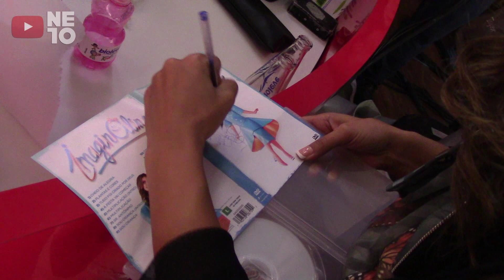ALINE BARROS DÁ PRESENTE PARA NETO NOS BASTIDORES DO BAITA AMIGOS | CRAQUE NETO 10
Convidada especial do Baita Amigos, a cantora Aline Barros conversou com Craque Neto nos bastidores do Bandsports e animou o programa com suas lindas músicas. Confira.